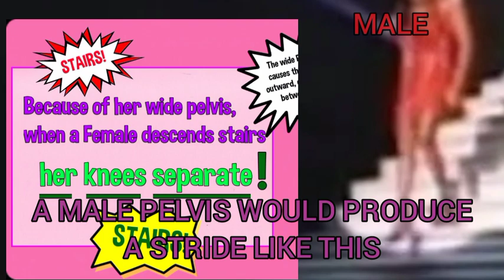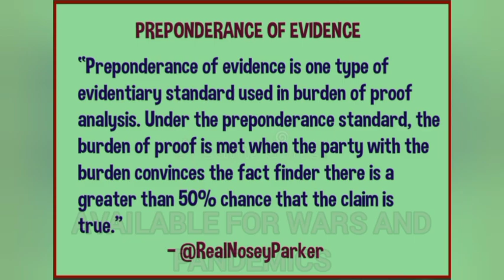Elite Gender Inversion: Putin, Dua Lipa, Tina Turner, Lionel Messi and more...